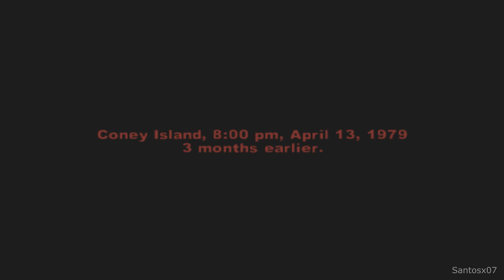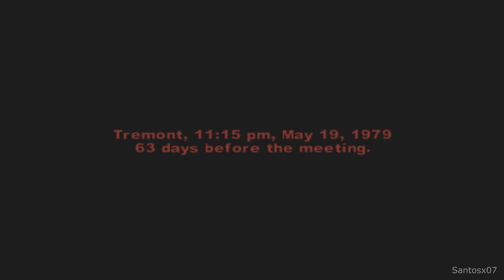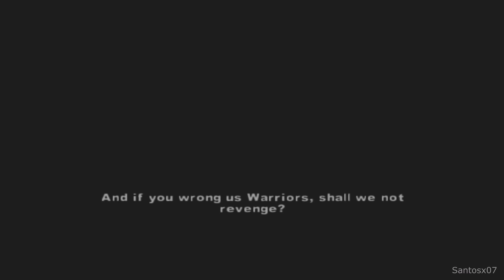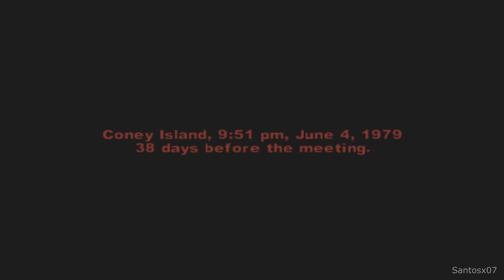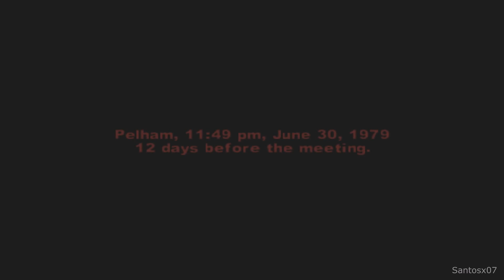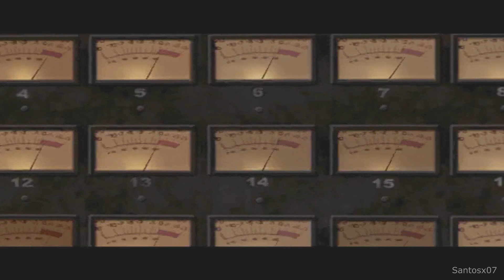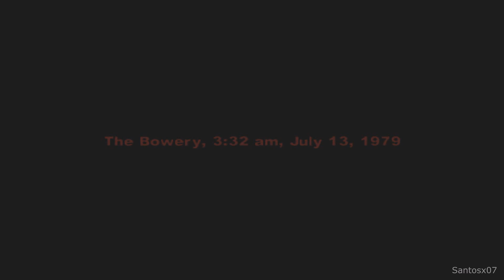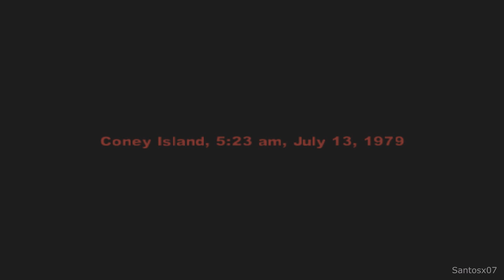The Warriors - Main Story All Cutscenes